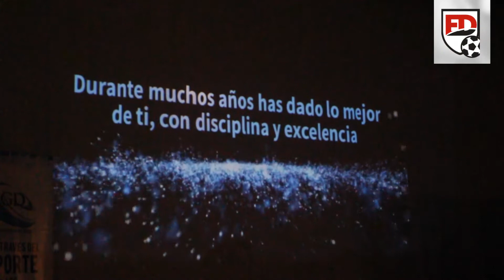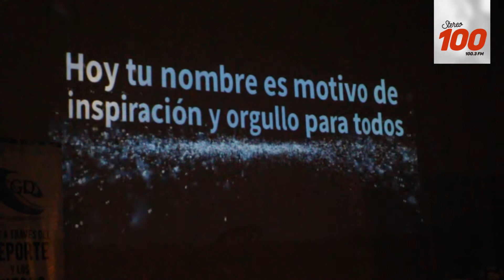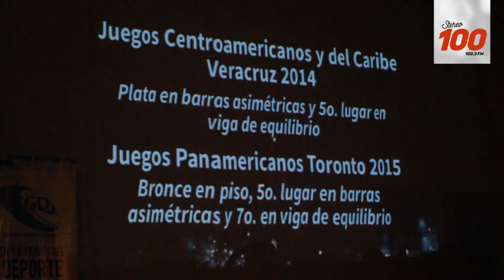CONADER realiza taller deportivo en Quetzaltenango.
Pretenden llegar a más de 1,000 niños, jóvenes y maestros de educación física, con el objetivo de transmitir y resaltar valores deportivos, con referentes del deporte guatemalteco, en los tres talleres programados,  en Zacapa, Xela y ciudad Capital.